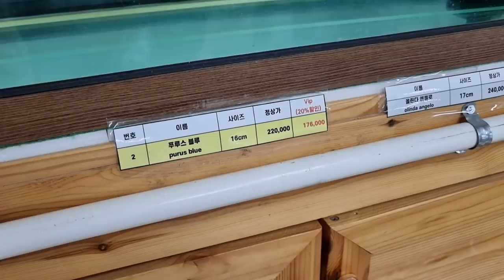손님들이 계속 찾아오는 프랑스인의 거실. 어항으로 가득찬 실제 가정집입니다.(디스커스쁘아송 탐방기)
물뽀~ 안녕하세요! 슬기로운 물생활TV의 물뽀입니다!

오늘 영상으로 공개되는 디스커스 쁘아송의 사장님께서 정말 많은 수량의 이벤트를 지원해주셨습니다!!
[이벤트 상품]
부스터비트레드 S 500ml 5개
부스터비트그린 S 500ml 5개
부스터플레이크컬러 500ml 5개
부스터플레이크브라인쉬림프 500ml 5개
부스터건조브라인쉬림프 100% 5개
부스터비트 S 140g 5개
관상어 피딩 스테이션 (사료보관함) 3개
메쉬 피딩트레이 1세트 (2개 묶음) 10개

엄청난 수량이죠?? 어떤분들한테 드리냐구요?
바로 "디스커스"로 4행시 해주시는 분들께 드립니다 ㅎㅎㅎ
슬기로운물생활TV 카페 [이벤트참여]게시판에 디스커스 4행시 글을 올려주시면됩니다(댓글말고, 게시글로요~)
당첨팁: 센스있게 디스커스쁘아송 영상에 대한 감상평을 넣으면 당첨확률이 UP!
그럼 많은 참여부탁드립니다! 물뽀~!!!
몇명에게 어떤구성으로 드릴지는 곧 공지드릴게요!!!

당첨자 발표:7월 마지막주